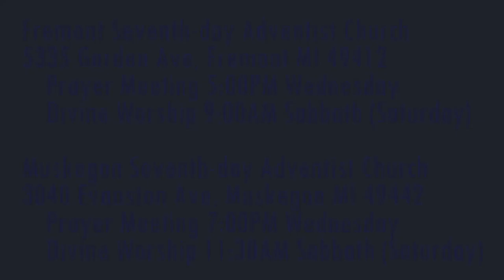The Weeping Prophet Jeremiah 5:26-29 Full of Deceit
Are there wicked people among the people of God?